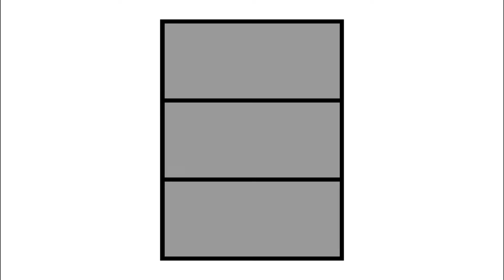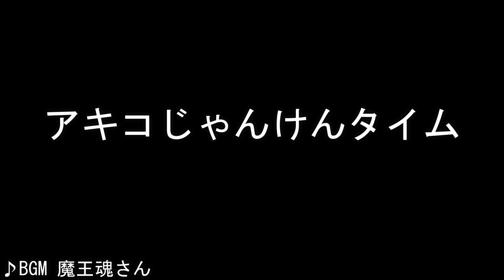【ボケて】[3]初めての穴埋めお題とうっせぇわ【21-30】(2021/2/18-2/27)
ヒトミのボケて第3弾

今回のボケてのお題もストロングアムールヒトミ中心です
イエローオーラのお題もひとつあるぞ

うっせぇわ!

使用BGM(特記のないのは「魔王魂」さん)